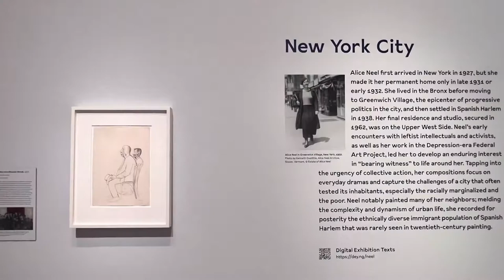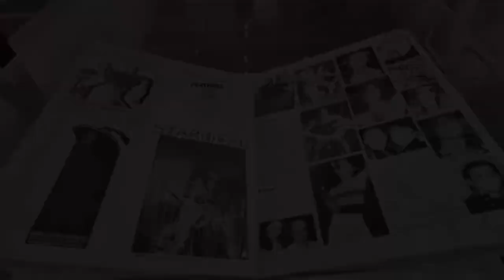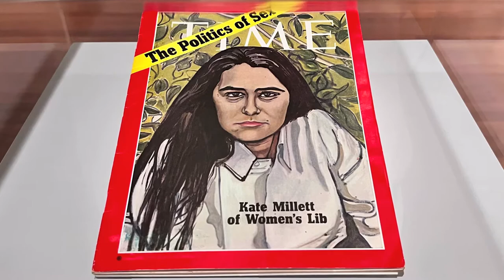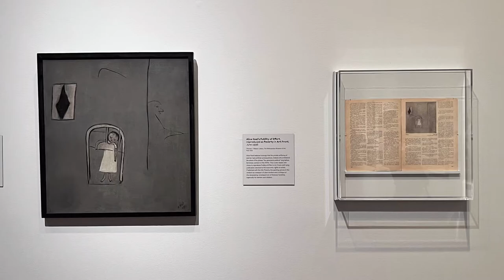ALICE NEEL AT THE DEYOUNG MUSEUM